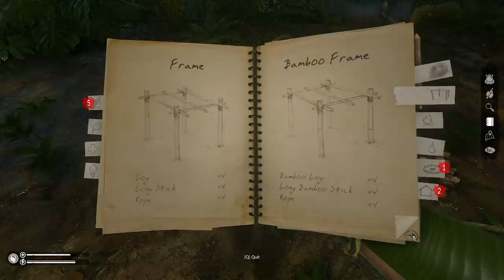A DRUG RUNNER'S AIRPORT (Green Hell)(11)